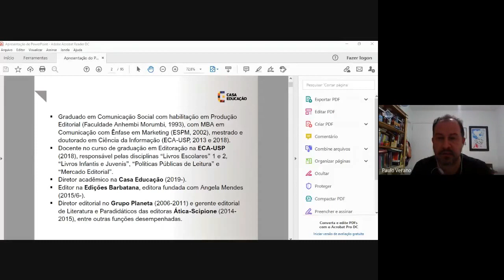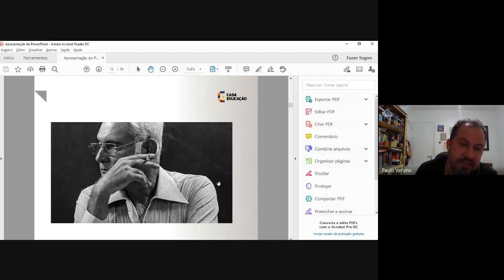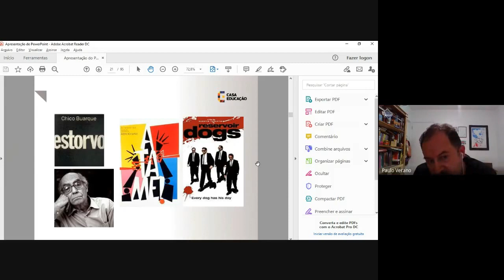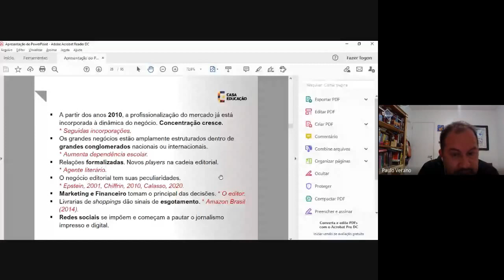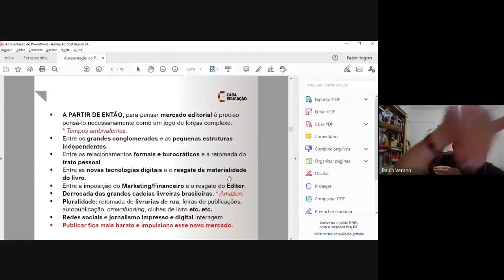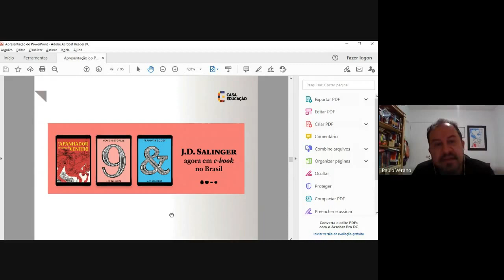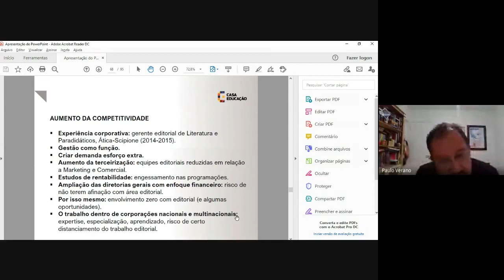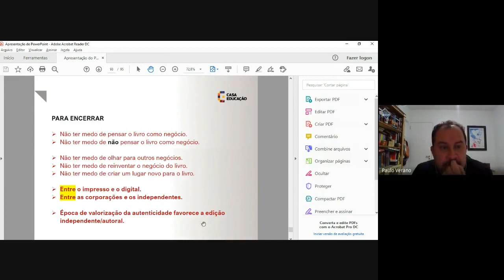Editar livros hoje: do trabalho em editoras tradicionais para a criação de uma editora independente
Na aula, o editor Paulo Verano faz um panorama de como o mercado editorial vem mudando nos últimos tempos, trata da ascensão da cena publicadora independente e de como essas novas possibilidades abrem outros caminhos de atuação para os editores.